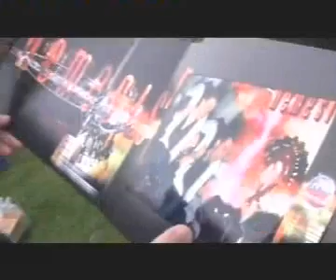mcfly iwhy home vid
mcfly and their gags.